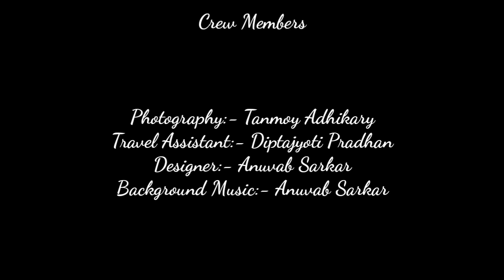Tufanganj Durga Puja Parikrama 2019 ।। Sarkar Video।। Share it to all please and Subscribe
Tufanganj Puja Porikrama 2019

All Durga Puja of Tufanganj Town, Cooch Behar, West Bengal

Hope you like it..Share it to all please

Crew Members
Photography:-Tanmoy Adhikary
Travel Assistant:-Diptajyoti Pradhan
Designer & Music:- Anuvab Sarkar

Director:-Anuvab Sarkar
Project Created by Kinemaster